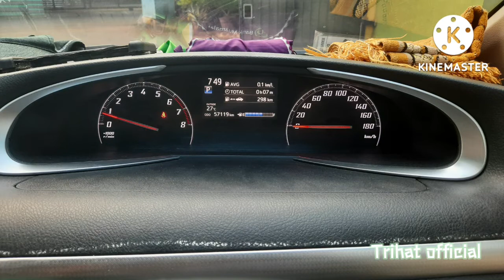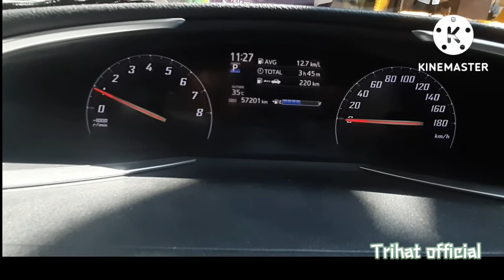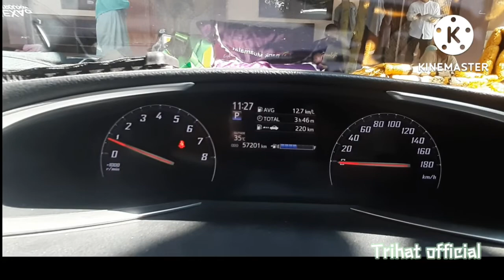Seirit apa mobil keluarga ini | MPV Keluarga yang irit dan nyaman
Hallo sahabat
Assalamuallaikum
Kali ini saya akan uji seberapa irit mobil sienta ini
Ini sienta matic type Q Tahun 2018
Bbm yang saya gunakan pertalite
Pantauan via MID aja ya
So karena itu yang kita pantengin sehari hari..